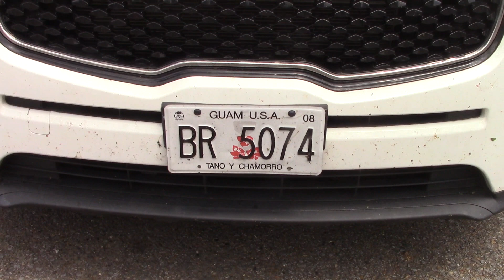People Come From All Over To Visit Arkansas' World Famous Crater of Diamonds State Park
I often check the license plates in the Crater's parking lot to see where people are visiting from.  I have seen plates from California to Maine and from Florida to Alaska.  People visit from foreign countries, too.  I have met people from India, Germany, and China.  Check out these license plates to see where these people came from.